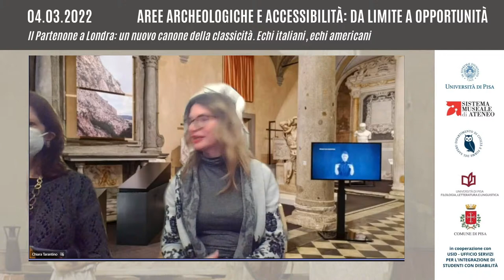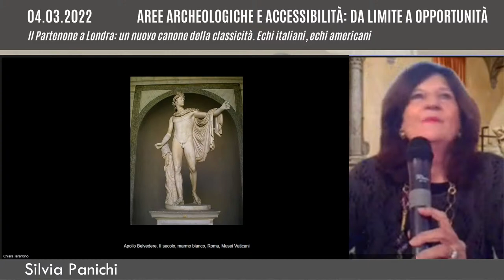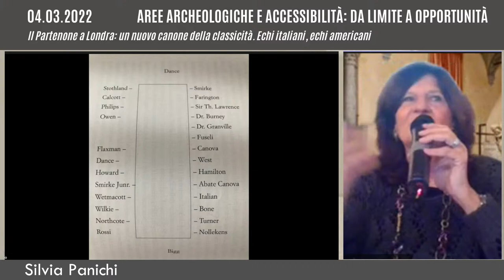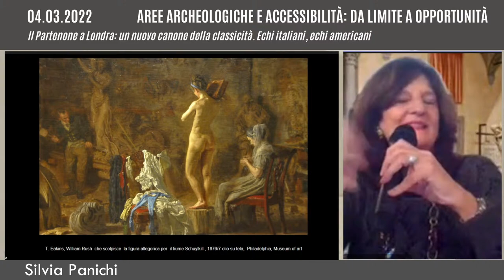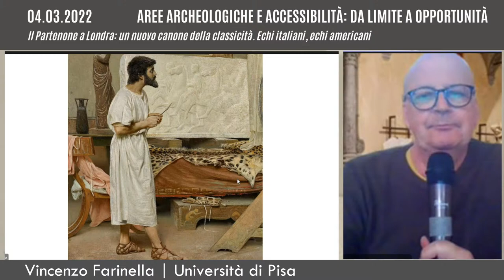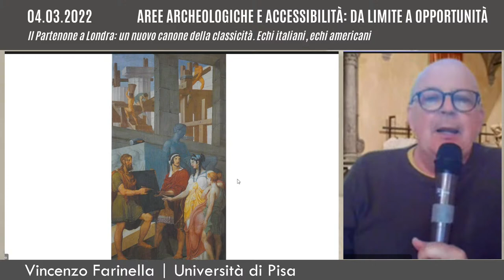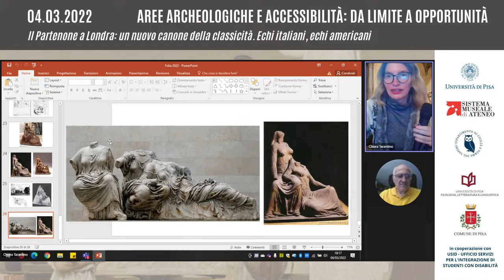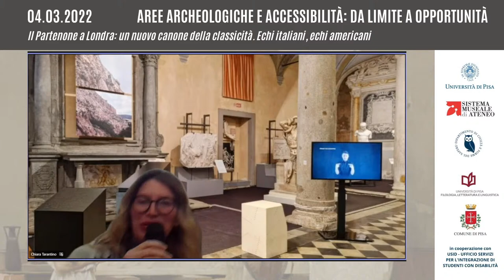Il Partenone a Londra: un nuovo canone della classicità. Echi italiani, echi americani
di Vincenzo Farinella (Università di Pisa) e Silvia Panichi.

La conferenza rientra nella manifestazione “Aree archeologiche e accessibilità: da limite a opportunità”, organizzata dalla Gipsoteca di Arte Antica e Antiquarium del Sistema Museale di Ateneo, con il patrocinio dei Dipartimenti di Civiltà e Forme del Sapere e di Filologia, Letteratura e Linguistica e del Comune di Pisa, in cooperazione con USID – Ufficio servizi per l’integrazione di studenti con disabilità.